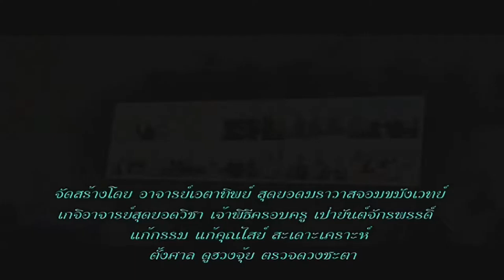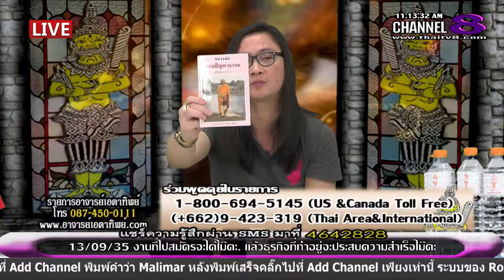ช่อง 8 ทีวีพูดได้ รายการ อาจารย์เอตาทิพย์ 06-01-59 เบรก 2